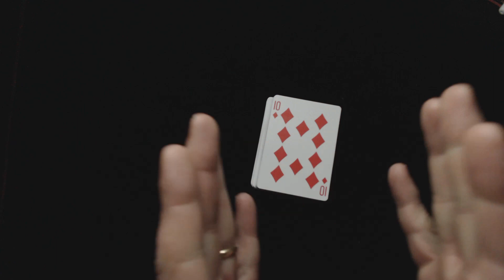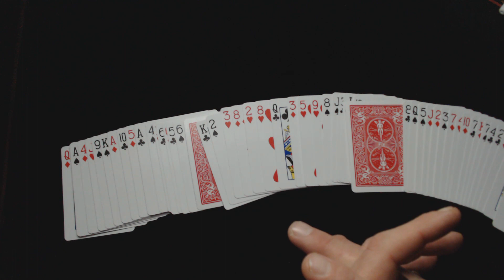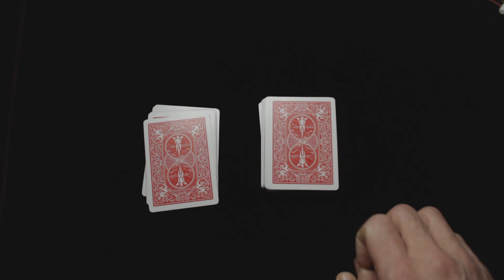763# Super Tour De Cartes Automatique / Tour De Magie (C.A.A.N)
Super Tour De Cartes Automatique / Tour De Magie (C.A.A.N)